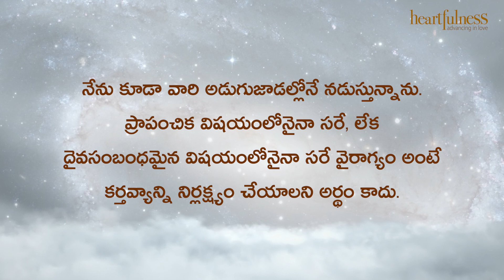ఋతవాణి | వైరాగ్యం | 25/10/2021